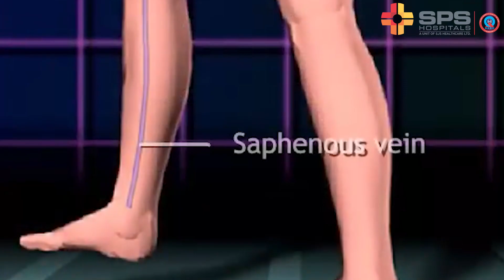Treatment of Patient with Breathing Difficulty | SPS Hospitals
Happy to share a case of CABG treated by Dr. Manpreet Singh Salooja, Assistant Director - Cardiothoracic & Vascular Surgery, SPS Hospitals. CABG is a procedure used to treat coronary artery disease. Coronary artery disease is the narrowing of the coronary arteries – the blood vessels that supply oxygen and nutrients to the heart muscle.
Watch the video to know about the patient's journey and experience with SPS Hospitals.